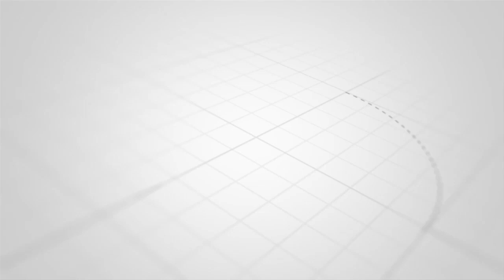''UTAFITI WA MBEGU MPYA ZA MIYOONZI UNAENDELEA'' MHE SHAMATA